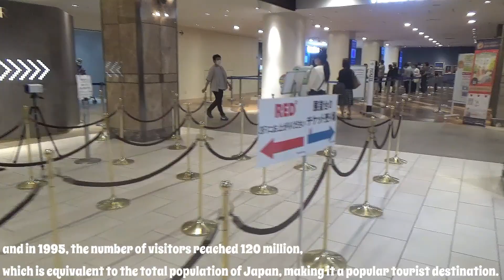Inside Tokyo Tower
The official name of Tokyo Tower is Japan Radio Tower.
Tokyo Tower is a broadcasting tower built in 1958 in Shiba Park, Minato-ku, Tokyo.

Tokyo Tower was built in 1958 to send out broadcast radio waves as an antenna for TVs and FM radios.

At a height of 333 meters, it has a red and white striped appearance, and was the tallest building in Japan at the time of construction.

There is an observatory, souvenir shops, restaurants, etc. inside Tokyo Tower, and it is a symbol of Tokyo and is crowded with many tourists.